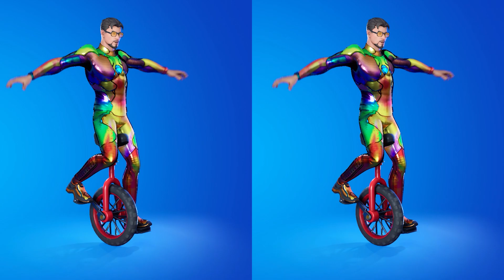IRON MAN Skin (Tony Stark) with Best Fortnite Dances & Emotes!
Use Code: XX_LINDACHICA_XX